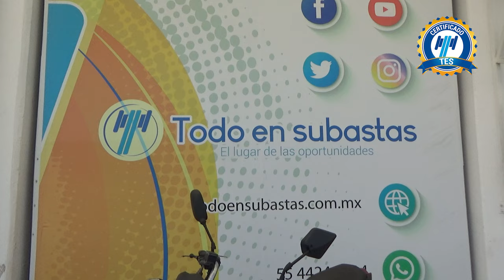Italika / 125 / 2018 - 15011